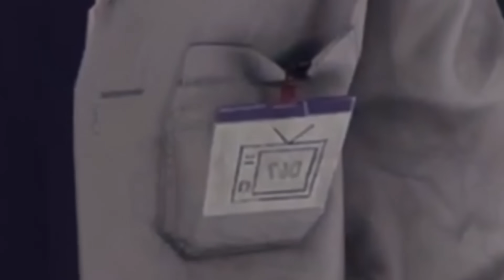EL TITAN TV MAN REGRESÓ!!! 😱 | SKIBIDI TOILET 66 | TODOS LOS SECRETOS